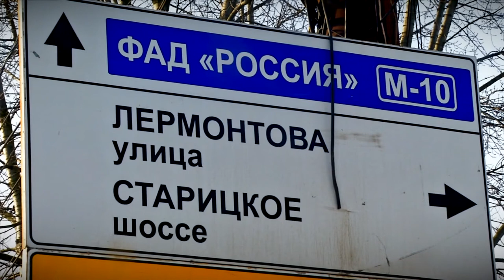В Твери светофор на Октябрьском проспекте перешёл на новый режим работы